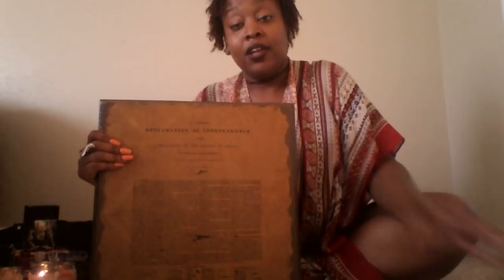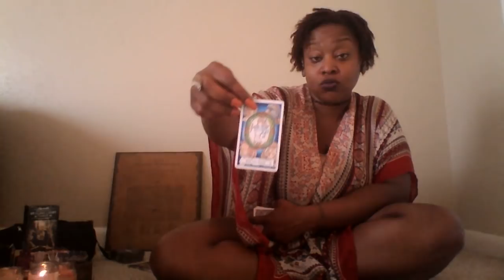Leo- June 2018 🙈🙉🗣💞🔥🔥🔥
10 min- 1 Card 1 Question Readings (same day)- $10
15 min- 2 card Pull How Does He/ She Feel- $20 (same day $25)
30 min- 3 Questions - $50 (same day $65)